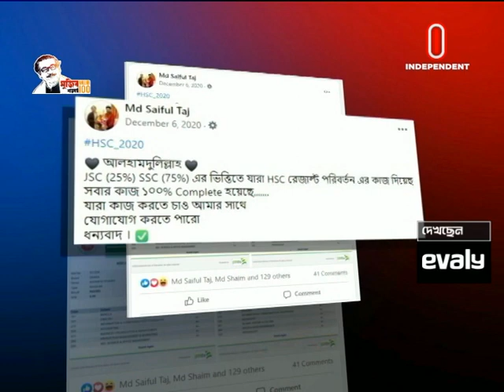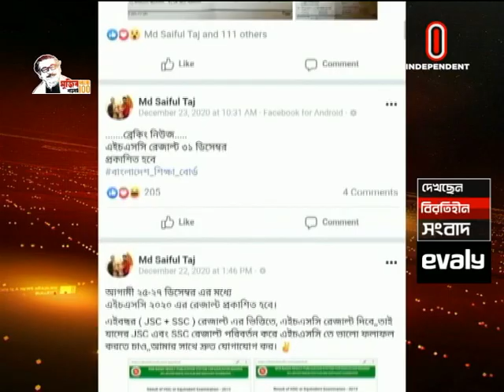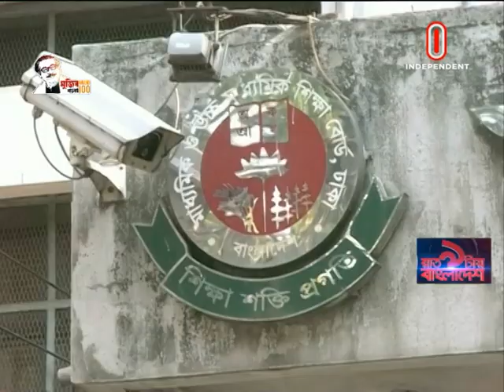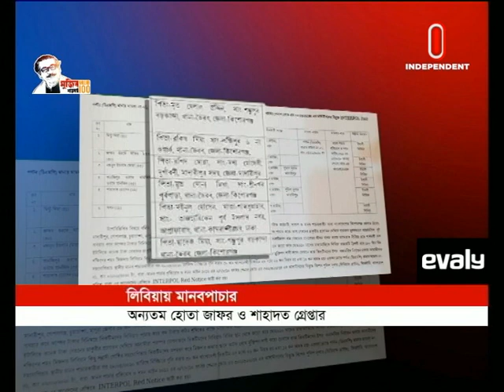News AT 09 PM || রাত ৯টায় বাংলাদেশ || [15 January 2021]